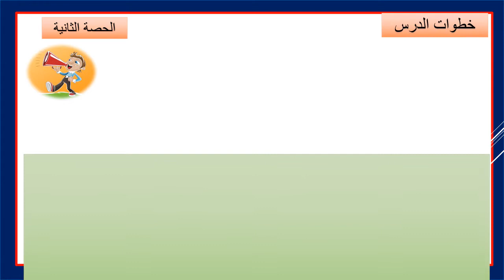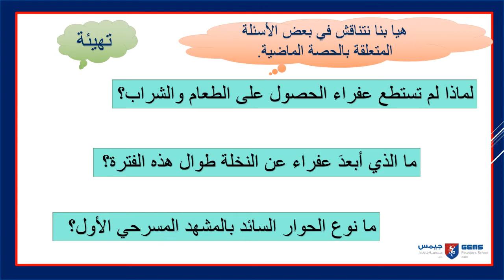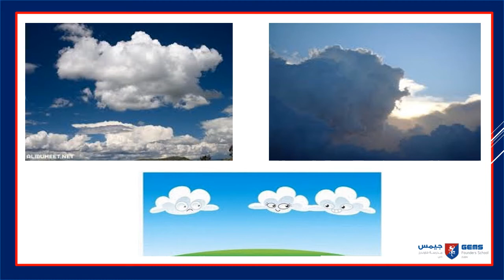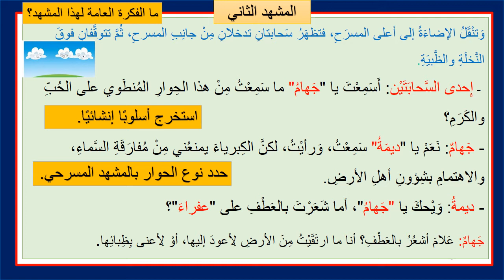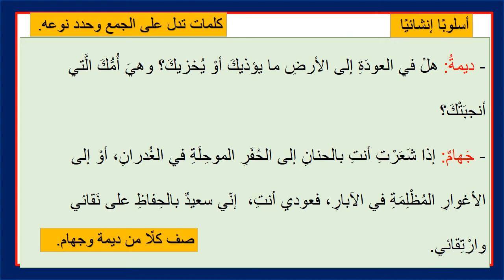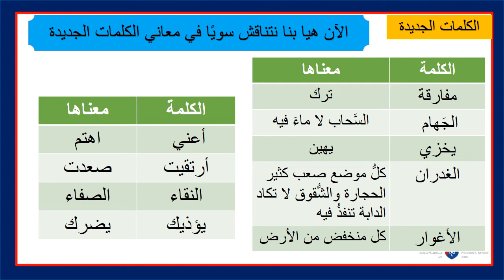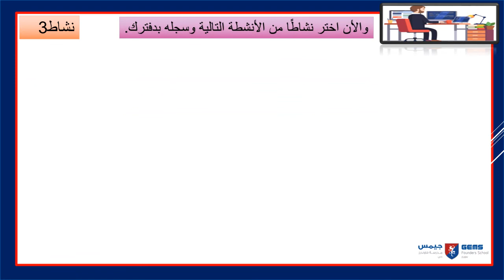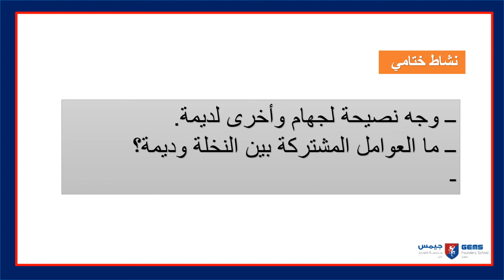Week 11 Lesson 2 Arabic A year 6